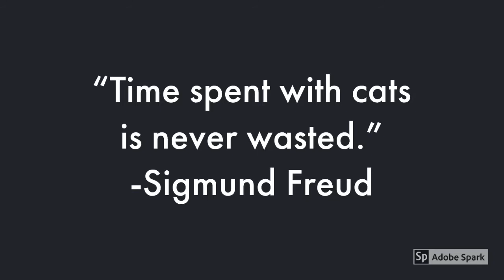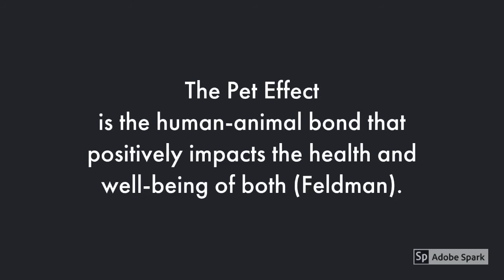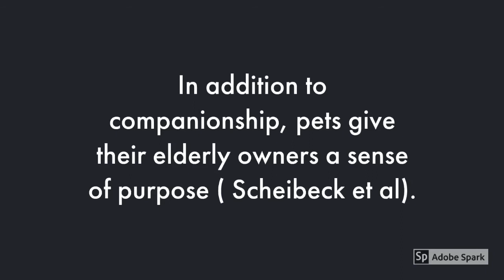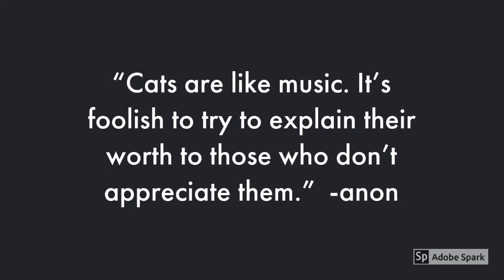The Pet Effect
Documentary short written and produced by Jenny Waldrip.  Narrated with moderate modifications to the script by Gabe Waldrip.